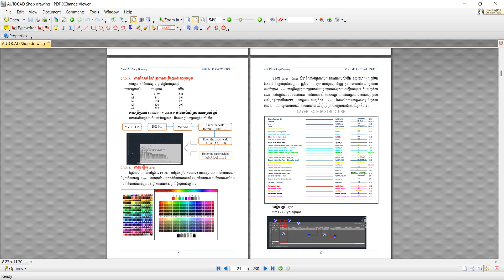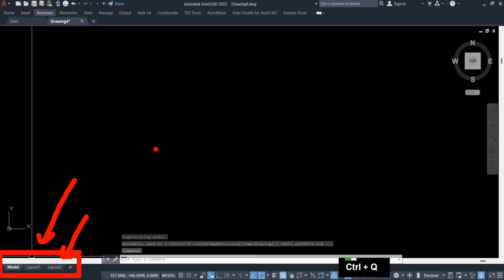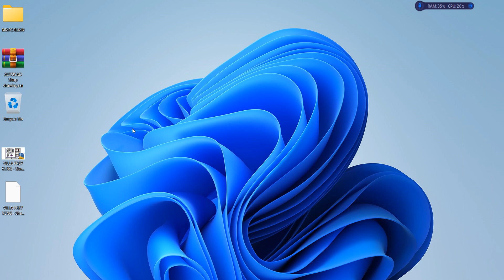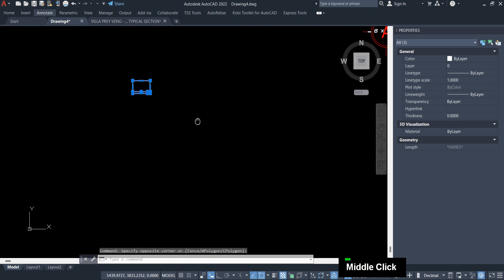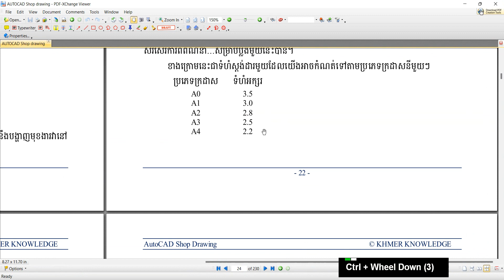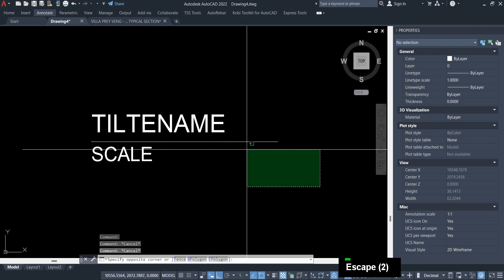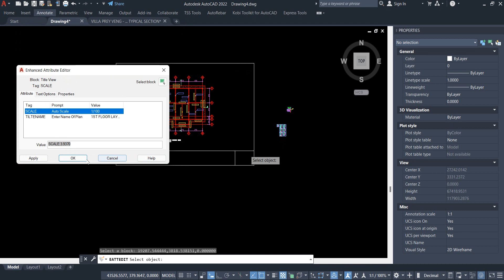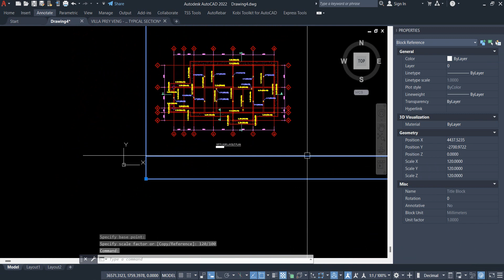ចំណុចគន្លឹះក្នុងការប្រើប្រាស់កម្មវិធី AutoCAD ភាគ១